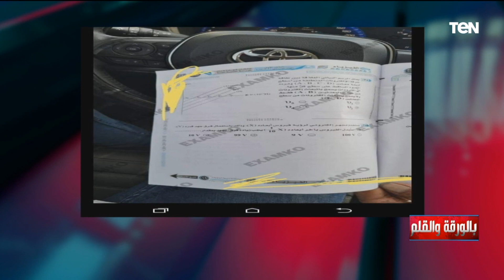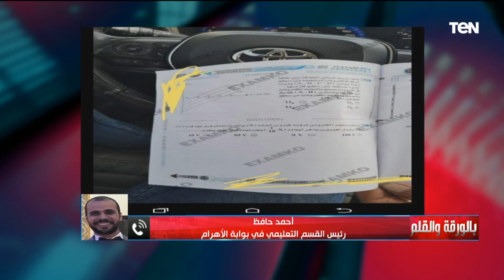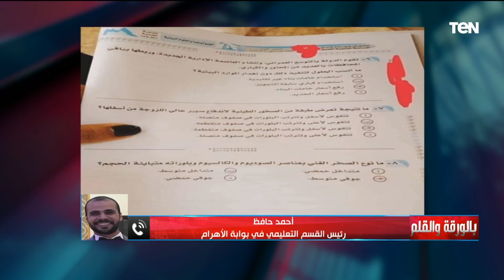"رمى الورقة تحت سور المدرسة" صحفي يفجر مفاجأة عن صورة لاداء متحان ثانوية عامة داخل سيارة فارهة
"رمى الورقة تحت سور المدرسة والشرطة وصلت له بعد ساعتين" صحفي يفجر مفاجأة عن صورة لاداء متحان ثانوية عامة داخل سيارة فارهة

• تابعوا الصفحة الرسمية للإعلامي نشأت الديهي على الفيسبوك ➭